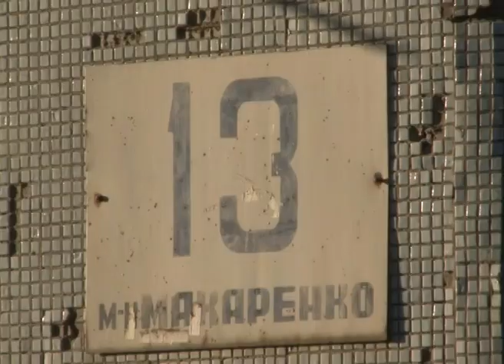Обвиняемый в убийстве двух девушек староосколец Михаил Саплинов предстанет перед судом